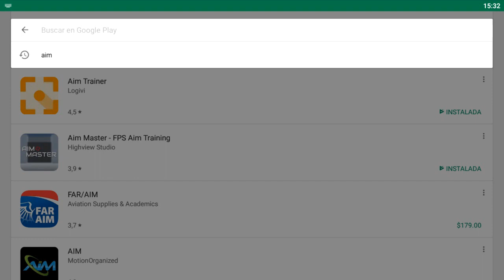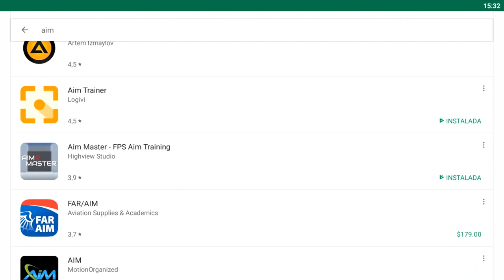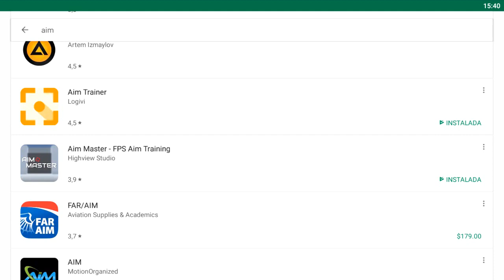COMO MEJORAR TU PUNTERÍA EN FREE FIRE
Papus en el vídeo de hoy les enseño como mejorar tu puntería en free fire, espero les sirva y se conviertan en unos pros.